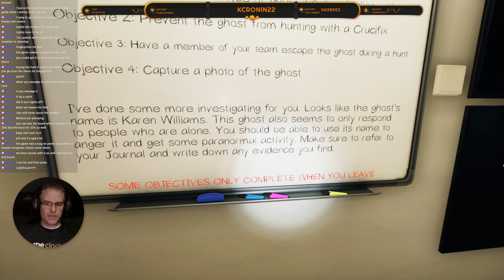Phasmophobia | Hunting ghosts on Thai Tuesday!!